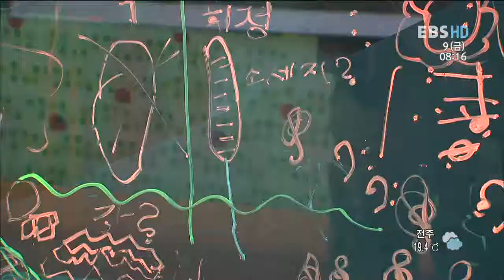딩동댕 유치원 - Ding Dong Dang Kindergarten_꽃이랑 나뭇잎이랑 놀아요!_#003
EBS 딩동댕 유치원, Ding Dong Dang Kindergarten, 꽃이랑 나뭇잎이랑 놀아요! ,20110909

용인 한택식물원에서 신기한 이름의 꽃들도 만나보고 나뭇잎을 이용한 재미있는 게임도 함께해본다.